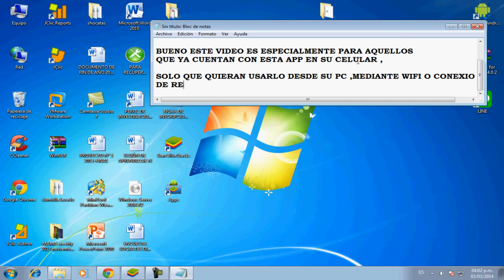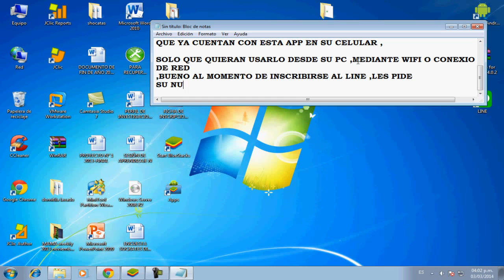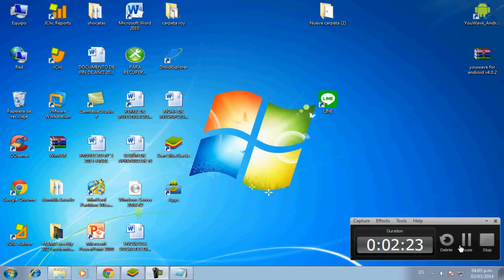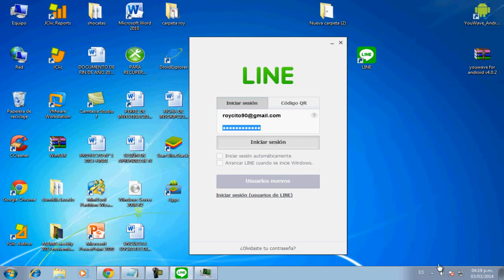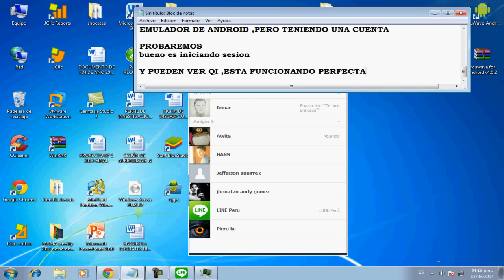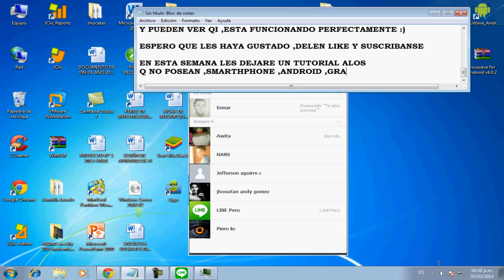LINE PARA PC (USUARIOS ANDROID) 2017 HD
,DESCARGAN ,INSTALAN Y INICIAN SESION CON SU CORREO AL REGISTRARSE EN LINE DESDE SU ANDROID